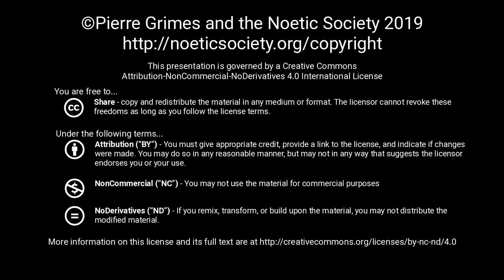2019-01-26 NSSAT NSPMW NSDRM - Midwifery with Sayon; Dream Explorations: Regina, Eldar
You can also view and download this video at its original location on the official Internet Archive channel
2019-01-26 NSSAT NSPMW NSDRM - Midwifery with Sayon; Dream Explorations: Regina, Eldar

{ 20190126NSSAT }

 SynopsisAnother lovely Saturday morning chat and coffee with Pierre. First a chat with Sayon (I call it 'midwifery', but really just chat..), then two dreams, one from Regina, and another with Eldar.Dream TextsRegina's dream 1/25/29What I remember. I went to my car repair man and he was looking over the Chrysler. He said that it’s going to be junked. I asked why he said that it would be too much to repair. I thought but didn’t say that he wants to address high end cars or high end jobs that is those that aren't too much trouble.  knew the car was old but it could be fixed and repaired. I didn't think it would be that much but wasn't sure. He didn't tell me what was wrong with it. Eldar's dream 01/25/2019 I'm walking with a group of people where Pierre IS the leader, and the Stores We walk past look a little bit familiar. I say to someone “Yeah, I think I've eaten there before.” and I remember that I may have eaten there with Dianne. I asked BradIey if he still had his job or what his job was, and he said “Yeah, I’m writing for these people.” I was thinking that that's good. And then Pierre says ”Hey let's go in here! You can buy something really cheap and then sell it!” and I was like whaat? People Were not very responsive to that idea. Then I was looking at clothes that were on display outside, and they were actually really cheap. Like, shorts for 40¢ and some pants for 80¢. I was like “Hey yeah, he's right! This stuff is really cheap!” and then he went inside and more people started looking at clothes and going inside. I was looking for work pants and I picked up some that seemed decent. They looked a bit big but when I put them next to my legs they seemed pretty good. Then I saw that they actually had knee pads built into them. And I was like wow! This is exactly what I need! “Holy crap!” I was getting kind of excited. And I wanted to show Phil, but I don't know if he was even in that group. And then I found a keyboard! A really awesome red electronic piano. Some of our group is already getting set up n a circle to start playing music. It looks like a drum circle, and I’m looking for a place to set up the keyboard I think Daniel says something to me like “Leave him alone!” or “Don’t sit there!” I didn't like that spot anyway, so I was walking away, but then I said “What do you mean? As If I’m gonna prevent him from playing or something?” and he was like “Yes, that's why!” and another person said yes as well. As I was walking away I was thinking whaat? I was really excited about ﬁnding the keyboard and the pants. I was settihg up the keyboard on this stand to try it out. And then somebody I know walked past and I was like “Dude, check out this amazing keyboard I just bought!” he walked past and then I was plugging it in and it lit up like, there were lights that were shinning on the keys. A few of them were broken, but it was still amazing. I was thinking I could actually replace those if I wanted to. Everything was lit up and powered up and functioning. It was actually the same keyboard that I once bought, but this one had the right power cable and was working to it's full potential.  I tried the keys and it sounded good. It was beautiful.More InfoPierre Grimes and Philosophical MidwiferyThe Noetic SocietyThe Pierre Grimes and the Noetic Society collection here on archive.org.